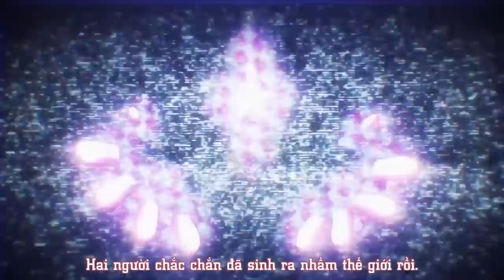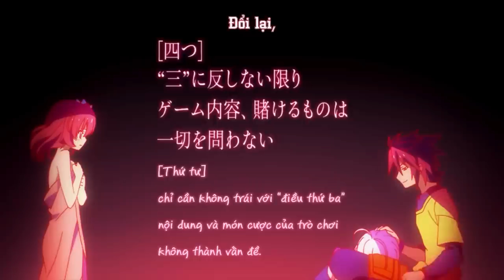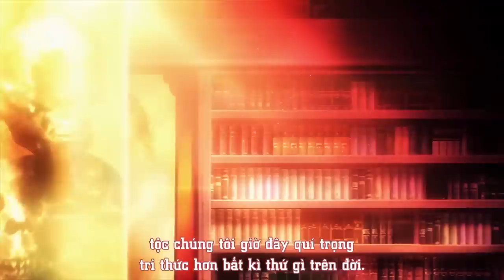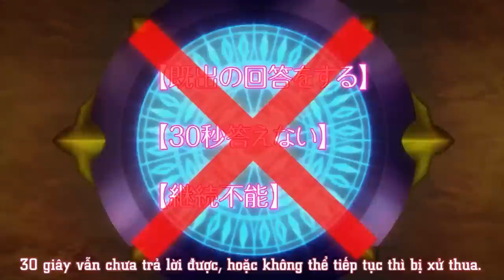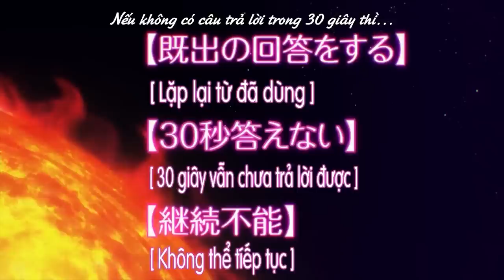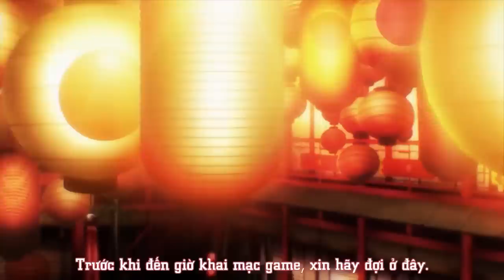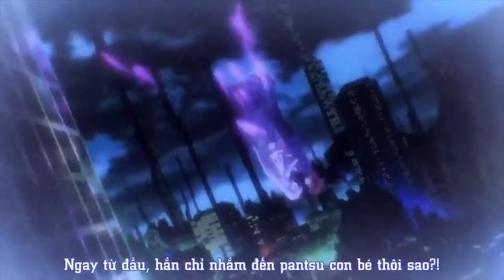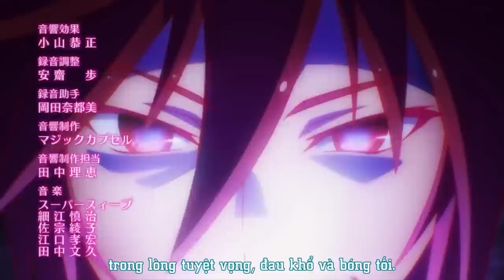Recap Xàm : No game no life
Mobile: Mr. Nguyễn Văn Linh
Zalo (nhanh nhất) và SĐT: 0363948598